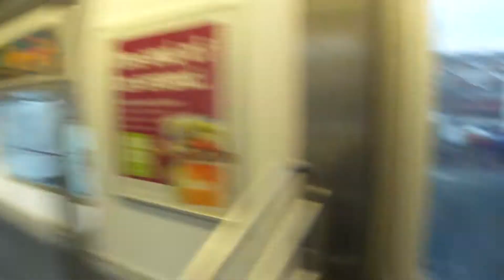Entering Wakefield - 241st Street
The 2 train enters it's northern terminal at Wakefield on January 11, 2012 at 4:30 PM.